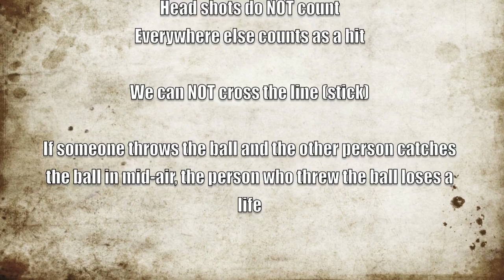Epic Dodgeball 1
We are playing dodgeball. There are 2 videos of us playing dodgeball. It is me, against my friend. Just have some fun!!